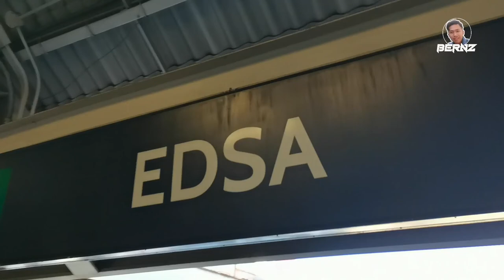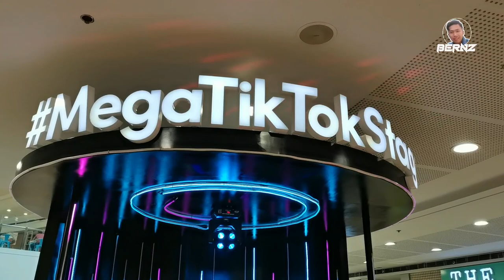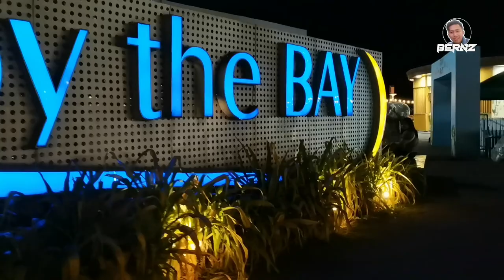First Collab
First Tiktok Collab and Meet up with Team Phoenix/Puyaters.